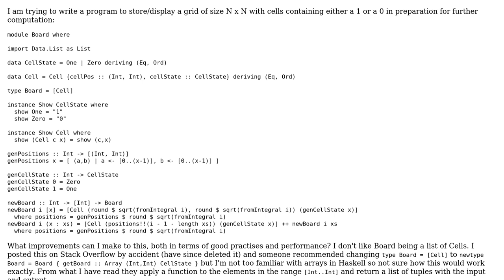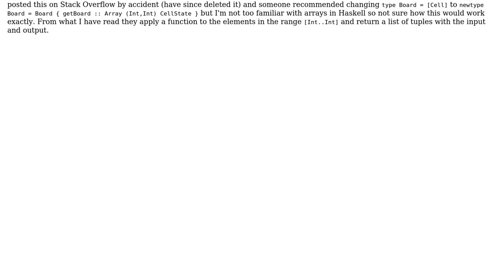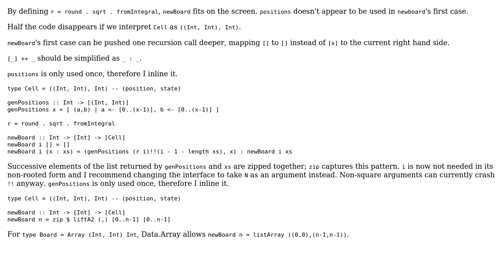Storing values in an N x N grid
With thanks & praise to God, and with thanks to the many people who have made this project possible! | Content (except music & images) licensed under CC BY-SA | Music | Images & others | With thanks to user user6731064 user Jamal user Gurkenglas user 200_success and the Stack Exchange Network Trademarks are property of their respective owners. You are responsible for your own actions.